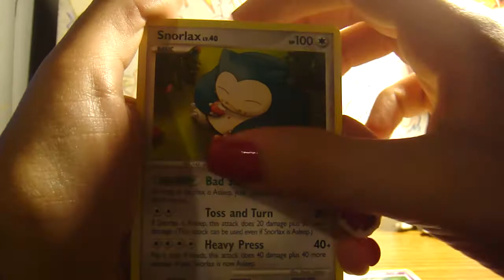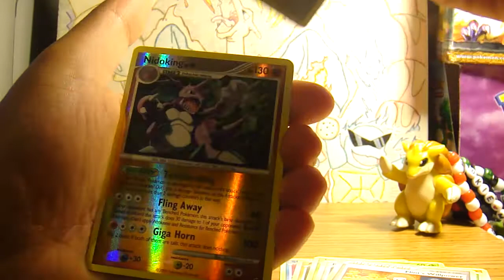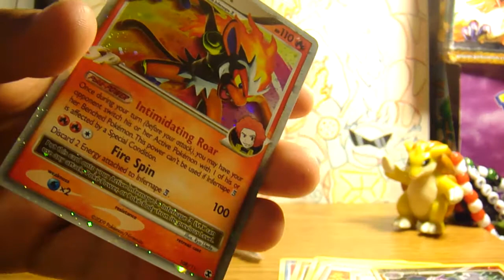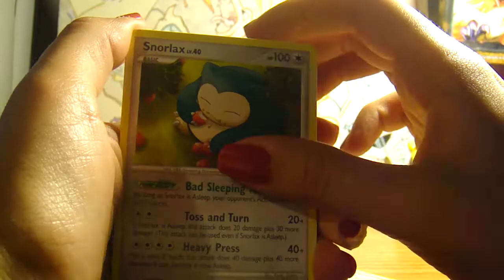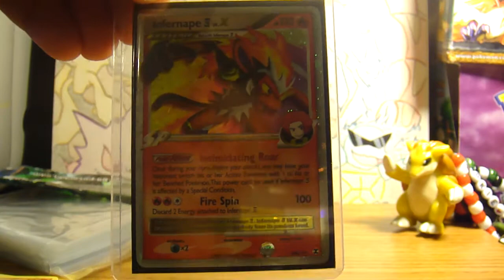Opening 6 Pokemon Rising RIvals Booster Pack Part #1 (Lv X PULL!!!)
READ PLZ
So we took a study break and what better place to go than target? Haha, so we bought 6 packs of Rising Rivals because we plan tot 2 boxes in the near future. Enjoy.

***Also note that these boxes will only be purchased when we complete HGSS, Arceus, StormFront and Supreme Victors. Since we havent been getting much trade offers off our wants(which we know are pretty rare cards like Gengar LvX or Charizard Reprint) we plan to use the money that would have gone to these two boxes for Ebay purchases of these singles we need.

So if you have any of the cards(MINT condition only please) we need left for completing these sets which can be found here:
Let us Know, but mainly we are planning to buy off ebay to complete these sets.